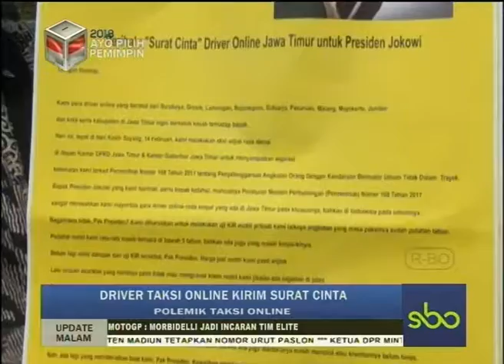POLEMIK TAKSI ONLINE, DRIVER TAKSI ONLINE KIRIM SURAT CINTA UPDATE MALAM SBOTV 14 FEBRUARI 2018